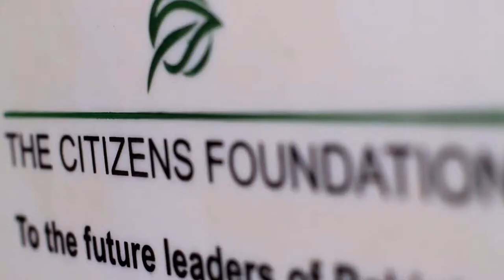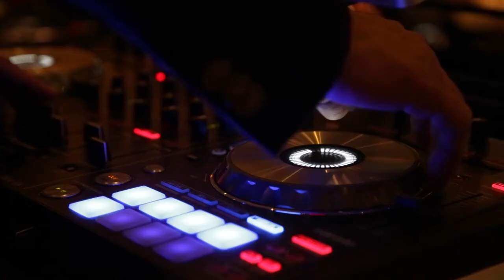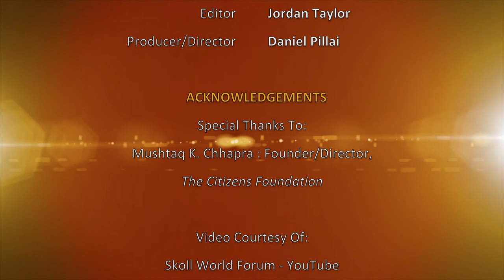ASTV: HEALTH & WELLNESS: Education & Wellness For Women & Children In Pakistan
On this 'Health & Wellness' episode of ANOKHI SPOTLIGHT TV we are attending The Citizen's Foundation (TCF) Canada fundraising gala. We learn how TCF positively affects the wellness of women and education by providing education and life sustaining resources in Pakistan.

Tune in every Monday for more episodes of ANOKHI SPOTLIGHT TV.